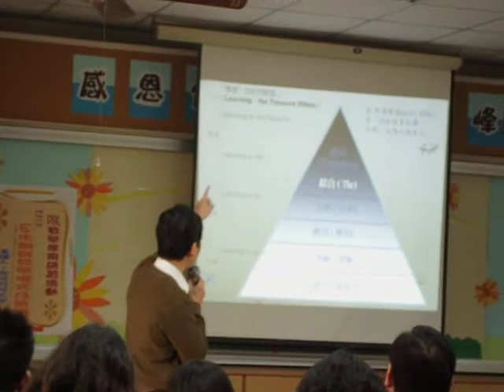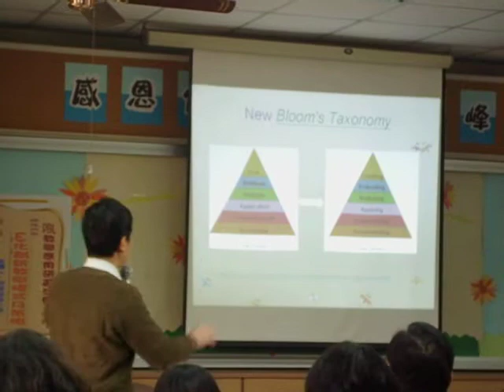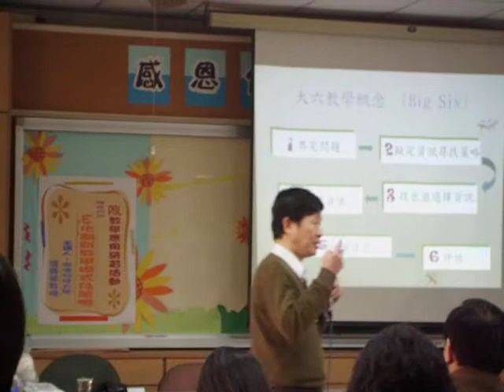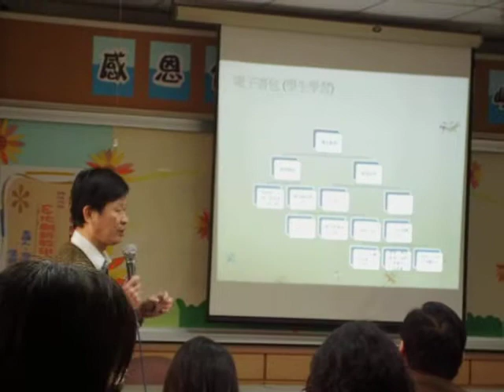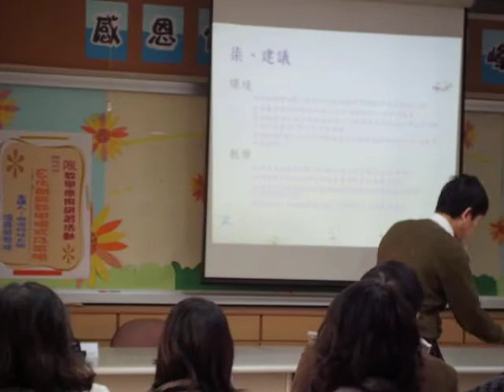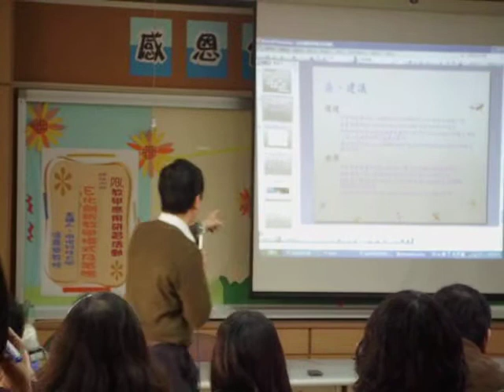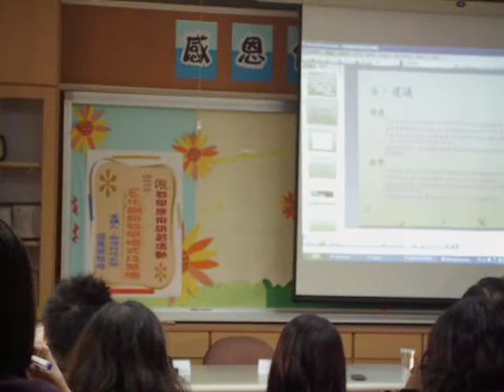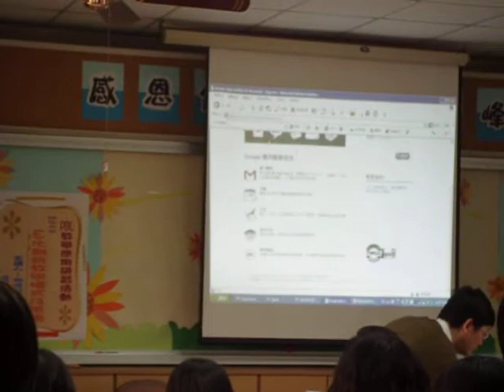溫教授嘉榮 4/4